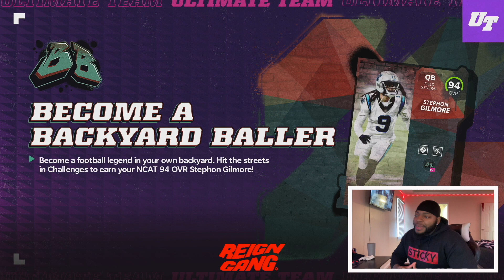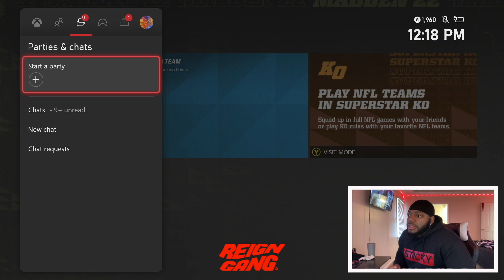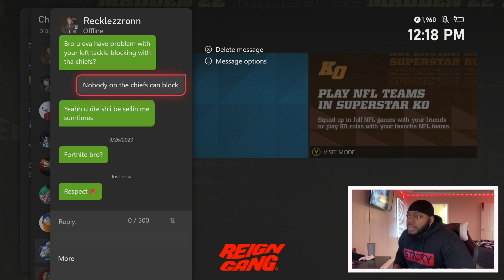I Used The Broncos VS One Of The Best Regs Players On Xbox!